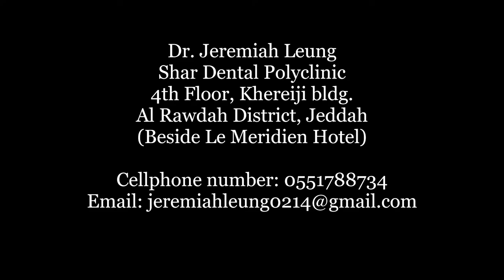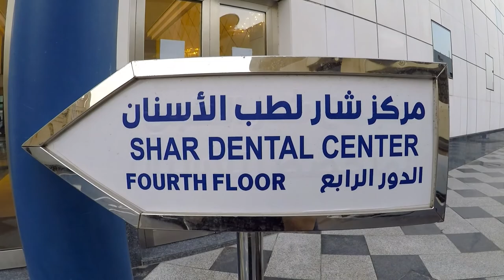Dr. Jeremiah Leung - Shar Dental Clinic (Jeddah, Mar. 13, 2021)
Dr. Jeremiah Leung
Shar Dental Polyclinic
Al Kheriji Building, Al Rawdah District
Jeddah (beside Le Meridien)
NOTE: ENTRANCE AT THE BACK OF THE BUILDING!